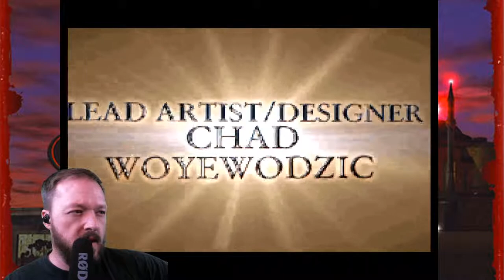Harvester Playthrough - Retro Wednesday Live Stream!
Today on Retro Wednesday I take look back at one of the more obscure Full Motion Video Adventure Games of the 90's, Harvester! Will I make it to the end? I dunno, but I do know that we're gonna have a good time looking back at this classic from my childhood!!

Media Used - Harvester Gameplay owned by DigiFX Interactive/Merit Studios/Virgin Interactive